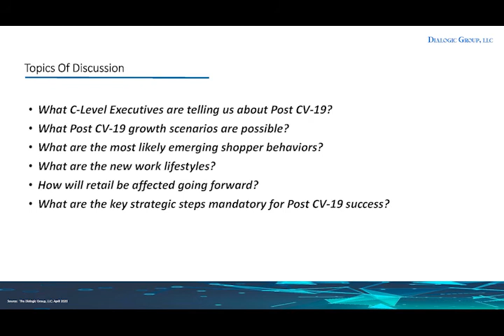De-Invest to Re-Invest Short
with Thom Blischok